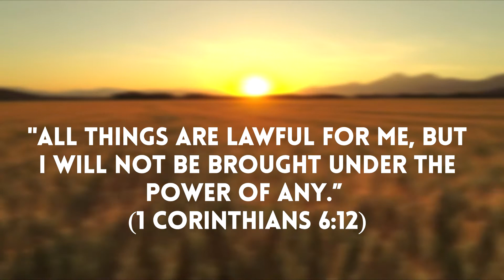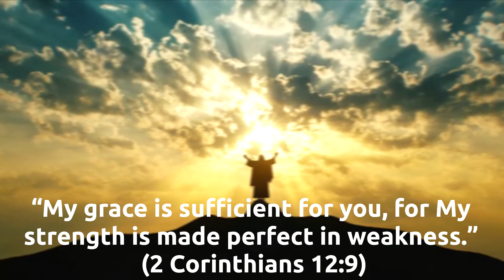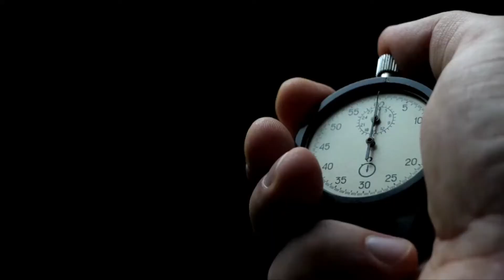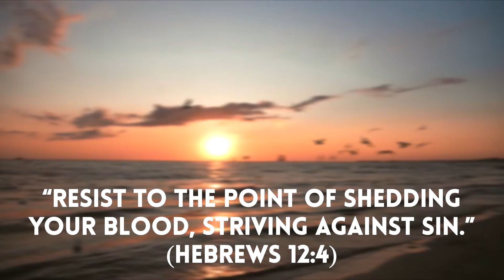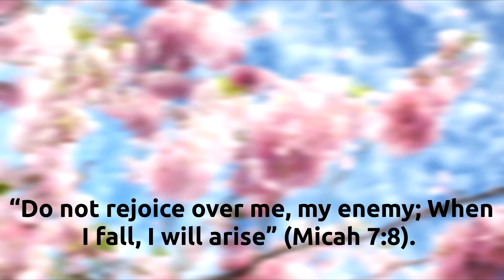4 practical steps to quit masturbation -Fr. George Jeremiah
4 practical steps to quit masturbation -Fr. George Jeremiah

٤ خطوات عمليّة للتخلُّص من العادة السّريّة (الترجمة مرفقة بالفيديو)

➡️ Arabic Subtitles Included!